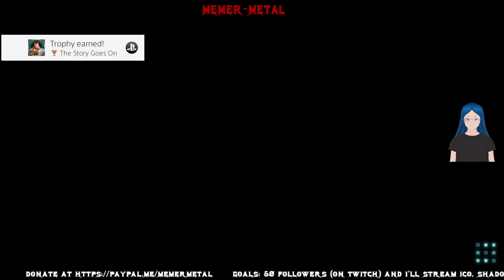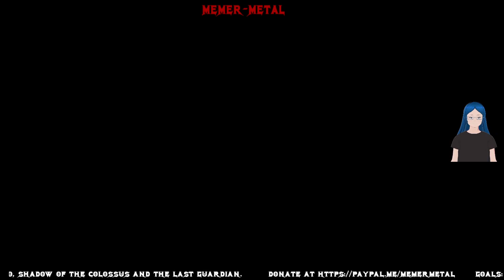Star Ocean: The Divine force, pt 20, yay, we got another ship....and we lost it again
I play the latest Star Ocean Game for the first time